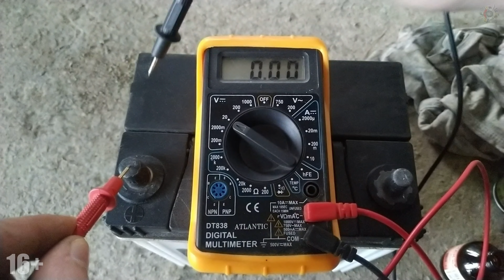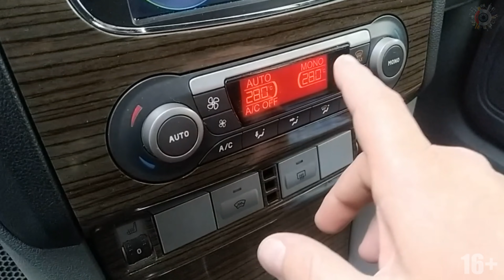17 зимних автосоветов. Обязательно к исполнению.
Чтобы автомобиль не подвел зимой, покажу несколько простых, но важных процедур.
✔️Помощь в развитии канала/ выпуск Новых роликов
специально для тебя:
✔ Яндекс.Деньги:
✔ Payoneer: 35679237
✔ Webmoney:
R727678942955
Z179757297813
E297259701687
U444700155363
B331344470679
Чтобы получать часть денег с каждой покупки в интернет-магазинах воспользуйся КЕШБЭК-сервисом! Чем больше покупаешь, тем больше возврат! Устанавливай приложение на телефон и расширение для браузера, регистрируйся. ВСЁ!
ВАЖНО! После регистрации по моей ссылке
✔️ Ты получишь +31% к кешбэку.
Если без моей ссылки, то у Тебя будет просто начальный уровень и кешбэк будет равен 1,61%